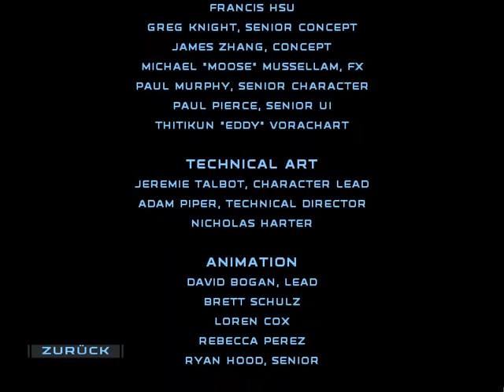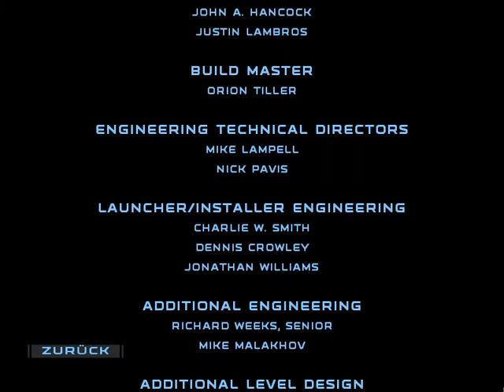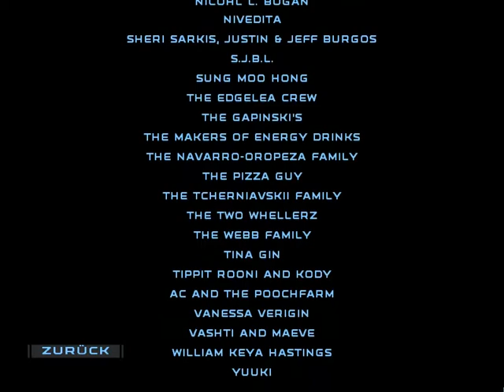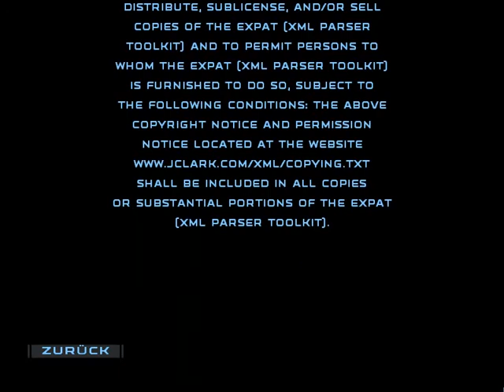Lets Play Star Wars Republic Commando-Part43-Epilog und Credits(German)